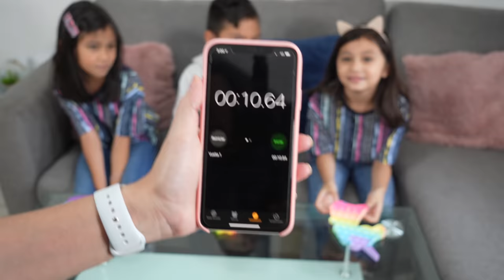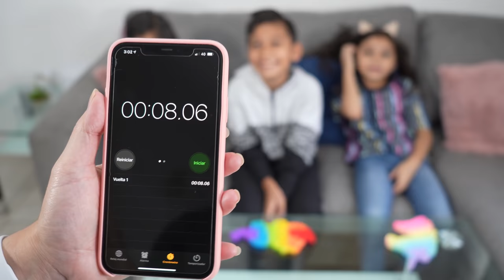ELISA Y ELIZABETH QUIEREN EL MISMO JUGUETE | Guzmancitos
Hola Guzmancitos! que creen compramos un Popit gigante!!! El dia de hoy veremos quien es mejor =D